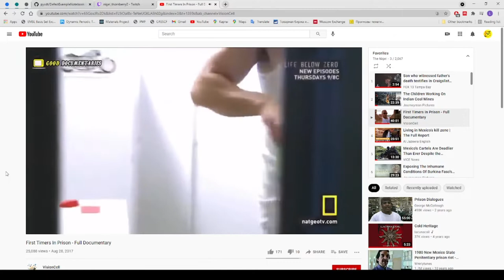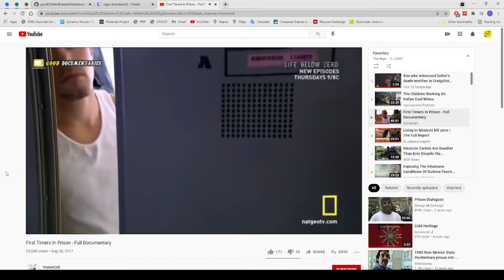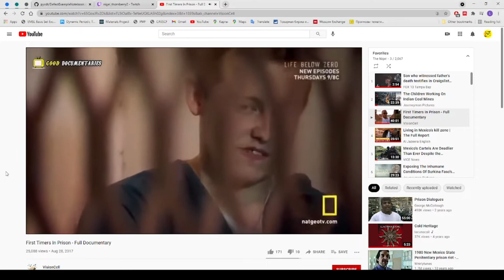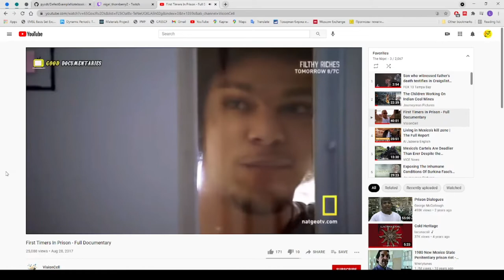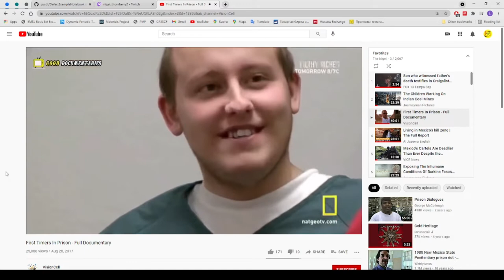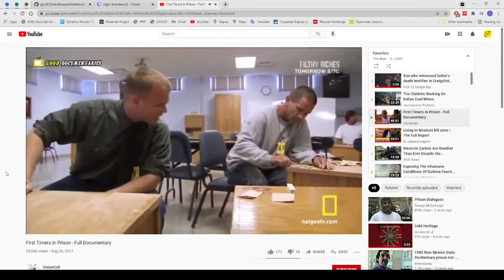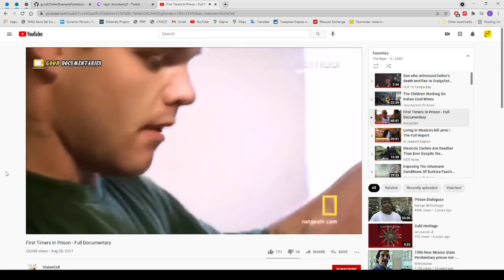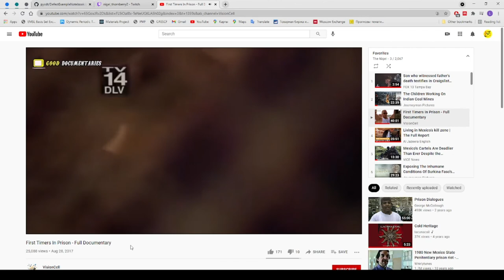prison fun time part 3: janitor review board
Thomas Boggs go to prison documentary, the friends have a good time watching his many trials and adventures.